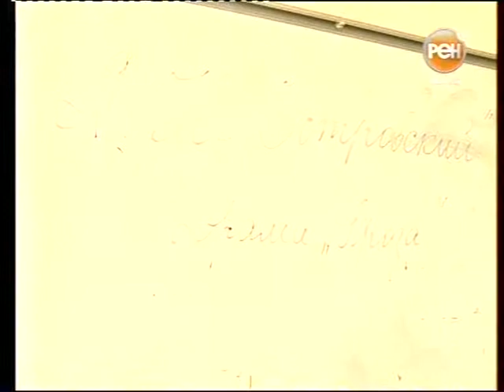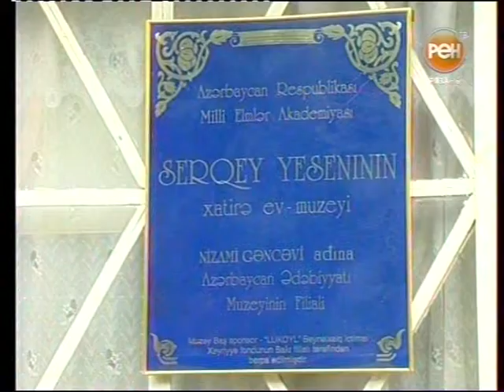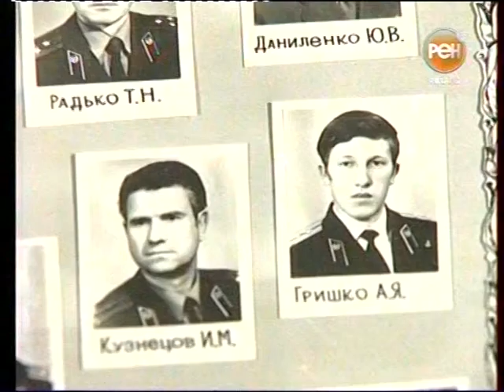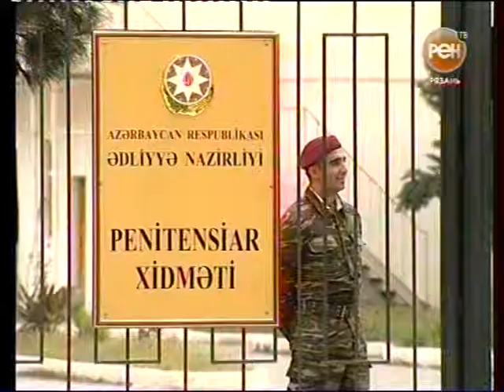Кафе "Навруз", Рязань, Производство Видеостудия «DREAM»